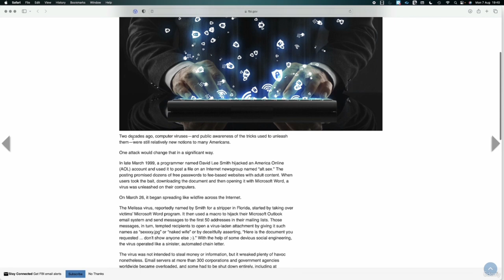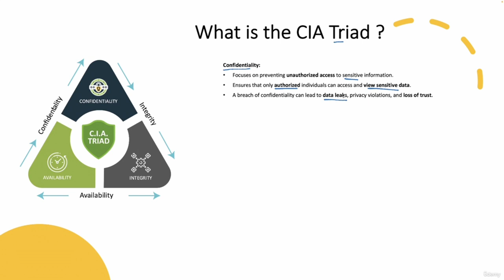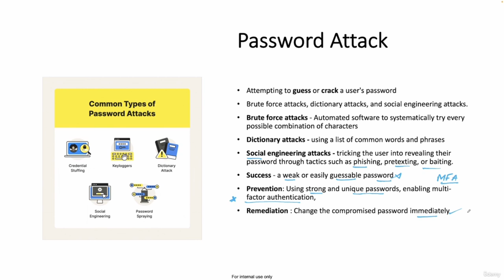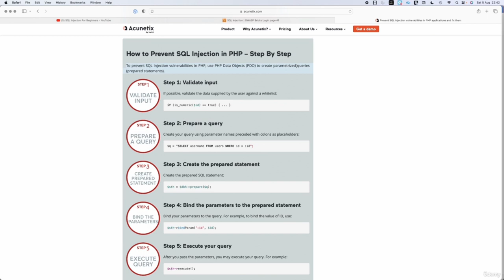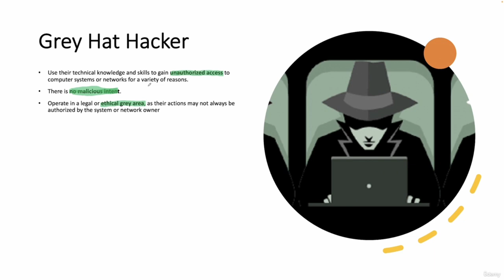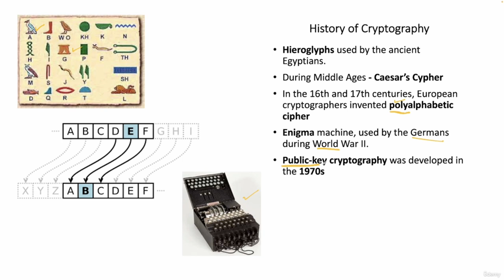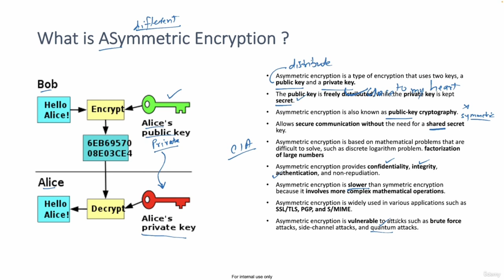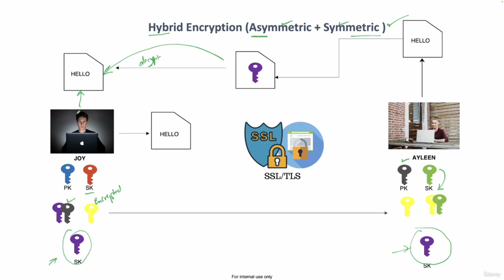Cybersecurity Fundamentals for Beginners - Full Course (Part 1/3)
This is a course that has been designed for the Beginners to the world of Cybersecurity and also experienced IT Professionals looking to learn the fundamentals of Cybersecurity , the entire learning will be based on demos and various practical.
Cybersecurity Course: Learn Cybersecurity from Scratch in 11 Hours
Ethical Hacking Roadmap | How to Become an Ethical Hacker | Cybersecurity Training

* Types of Cyber Attacks - Malware / Phishing / MITM / DDOS /SQLInjection

* Types of Hackers - Black Hat / White Hat / Grey Hat / Hacktivist

* Basics of Cryptography - History / Caesar's Cypher / Symmetric & Asymmetric Encryption

* Deep Dive into Various Algorithms - RSA / DSA / AES/ DES / ECDSA / Diffie-Hellman

* Public Key Infrastructure (PKI) - Digital Signature / Certificate Authority (CA) / Digital Certificate / Self Signed Certificate

* Networking Basics - IP Addressing / Subnetting / VPN / DMZ / Firewall / Proxy Server / Packet Switching

* Key Protocols - SSH / SSL / TCP/IP / TLS / mTLS

The details are as below:

1. Introduction
2. Top 10 Cyber Attacks of 21st Century

3. A Look at the Live Threats

4. Demand for CyberSecurity Skills

5. What is Cybersecurity ?

6. What is CIA Triad ?

7. Malware Attack
8. Phishing Attack
9. Demo: How attackers use Phishing Attack ?
10. Password Attack
11. Demo: A Dictionary Attack - Password Attack
12. Man-in-the-Middle Attack
13. Demo: MITM Attack using ARP Poisoning
14. SQL Injection Attack
15. Demo: How to create a Sql Injection(SQLi) Attack
16. Denial-of-Service Attack
17. Cryptojacking

18. White Hat Hacker
19. Black Hat Hacker
20. Grey Hat Hacker
21. Hacktivist
22. Script Kiddie

23. What is Cryptography ?
24. History of Cryptography
25. Understanding the Ceasar's Cypher
26. What is Symmetric Encryption
27. Understand Symmetric Encryption with an Example
28. Demo: Symmetric Encryption using openssl
29. What is Asymmetric Encryption
30. Understand Asymmetric Encryption - Confidentiality
31. Understand Asymmetric Encryption - Integrity & Authentication
32. Demo:Asymmetric encryption using openssl

33. Get an Understanding of Hybrid Encryption

34. What is Cipher Algorithm & Key
35. What is DES - Data Encryption Standard ?
36. What is AES : Advanced Encryption Standard
37. Which are the NIST Approved Asymmetric Algorithms ?
38. What is the RSA Algorithm ?
39. Understanding RSA Algorithm with Example
40. What is DSA Algorithm ?
41. What is Deffie-Hellman Algorithm ?
42. Understanding DH Algorithm with an Example
43. Understanding Calculations for DH Algorithm
44. What is Elliptic Curve Algorithm ?
45. Quick Comparison : RSA vs DSA vs ECDSA vs DH

46. What is PKI ?
47. What is a Hashing Algorithm
48. Demo: Hashing using openssl
49. What is a Message Digest
50. What is a Digital Signature ?
51. Understanding Digital Signature
52. What is a Certificate Authority -CA
53. Demo: Exploring the DigiCert Website
54. What is a Digital Certificate
55. Understanding Digital Certificate
56. Check a Real Certificate - Facebook
57. Protecting from MITM using Digital Certificate
58. What is a Self Signed Certificate ?
59. PEM Vs PKCS12
60. What is a Chain of Trust
61. Demo: Create a Self Signed Certificate / rootCA
62. Demo : Create a CSR
63. Demo: Sign a Certificate CSR

64. Main Artefacts for Networking
65. Understanding the OSI Model
66. What is a Switch ?
67. What is a Router ?
68. What is a VLAN
69. Decimal to Binary Conversion
70. Binary to Decimal Conversion
71. Understanding an IP address
72. What is Subnetting
73. What is Subnet Mask
74. What is ARP
75. Simulation to understand ARP
76. What is a Network Packet
77. How a Packet Travels from Source to Destination
78. Demo: traceroute to cnn
79. What is a VPN ?
80. Demo: Using a Software based VPN (NordVPN)
81. What is a Firewall ?
82. Role of a Proxy Server
83. What is a Perimeter Network or a DMZ

84. What is SSH
85. What is TCP/IP
86. What is SSL
87. Understanding SSL Vs TLS
88. Demo: Checking the Latest Stats on SSL/TLS
89. What is MTLS